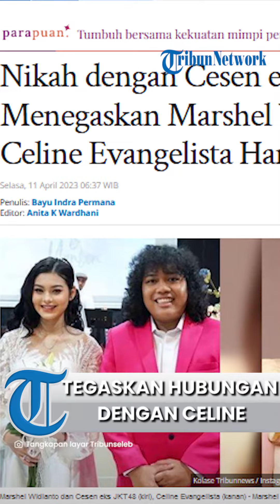Marshel Widianto Jadikan Momen Pengumuman Pernikahan dengan Cesen, Celine Evangelista Hanya Berteman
TRIBUNJATIM.COM - Komika Marshel Widianto jadikan momen pengumuman pernikahannya dengan Cesen ex JKT48 sebagai penegasan soal hubungannya dengan Celine Evangelista.

Ia menegaskan bahwa selama ini dirinya dan Celine Evangelista hanya berteman saja dan tak ada hubungan apa-apa.

"Nah itu mau meluruskan, saya sama Celine itu tidak ada apa-apa dan gua ama Celine juga bilang bahwa kita sebagai teman," kata Marshel Widianto di kawasan Blok M Jakarta Selatan, Senin (10/4/2023).